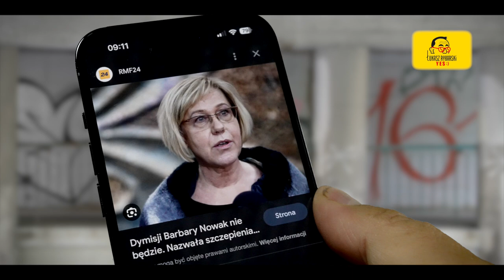Gdyby Ed Sheeran był Polakiem Łukasz Rybarski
słowa. Łukasz Rybarski
muz i słowa oryg. Ed Sheeran -  do piosenki Perfect